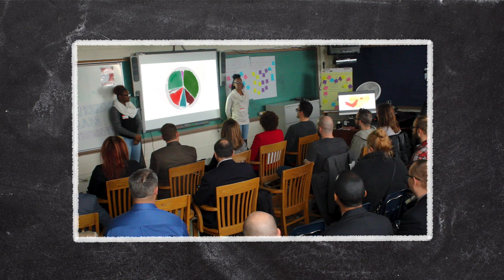How to do school better | Doris Korda | TEDxColumbus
A former tech entrepreneur and high school math teacher, Doris Korda is working to transform the way we do school.  This talk was given at a TEDx event using the TED conference format but independently organized by a local community.